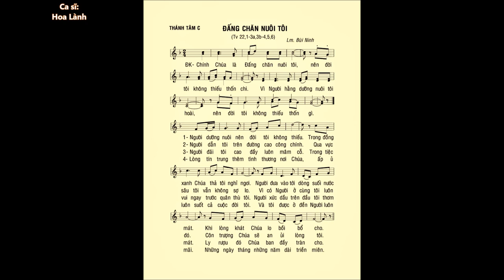THÁNH TÂM CHÚA C – Thánh Vịnh 22 – ĐÁP CA – Ca sĩ: Hoa Lành